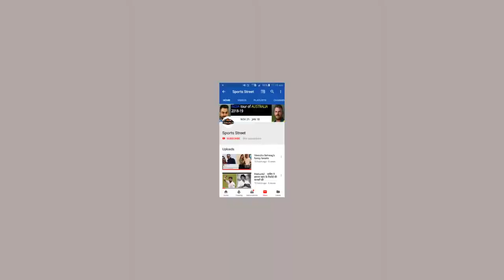CWC 2019: Kohli vs Starc contest woud be exciting, says Sharad Lumba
CWC 2019: Mitchell Starc vs Virat Kohli contest woud be exciting, says Sharad Lumba
Team India begin their World Cup campaign with a win over South Africa as Rohit Sharma struck a fine century. Now, they will face Australia on Sunday.